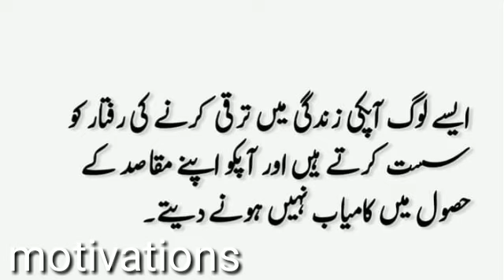Stay away from static people ||Motivations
Motivations
Stay away from static people